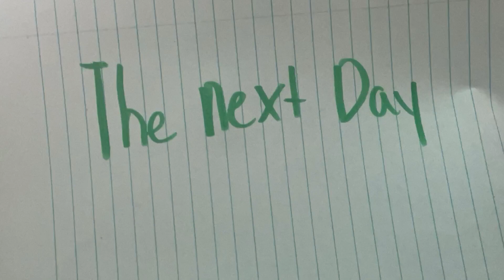Elliott Ada Sayan Treehouse and losing notebook